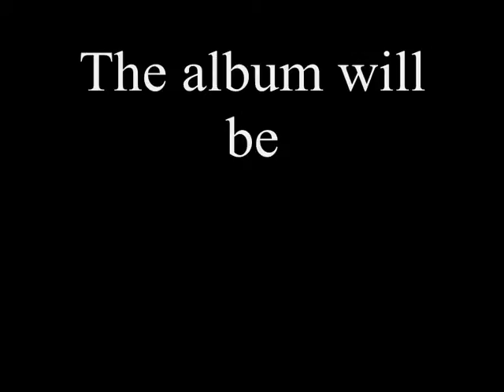Steve Ellis - New Album Teaser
This is a track for Steve's new album "Ten Commitments" in shops from 3rd October 2011